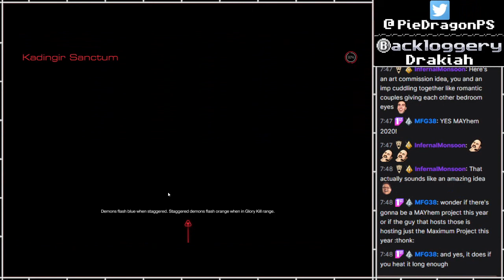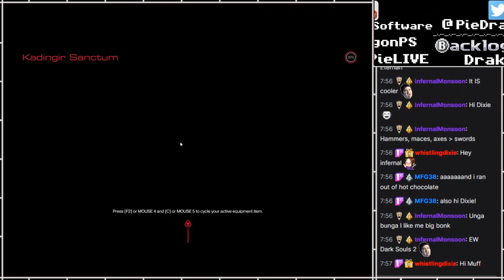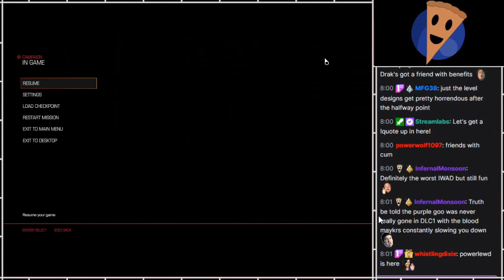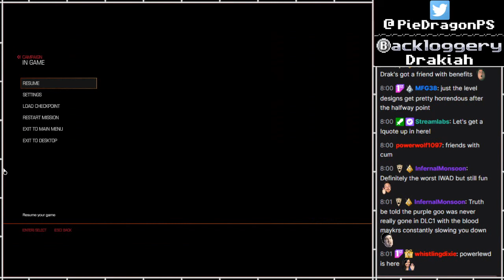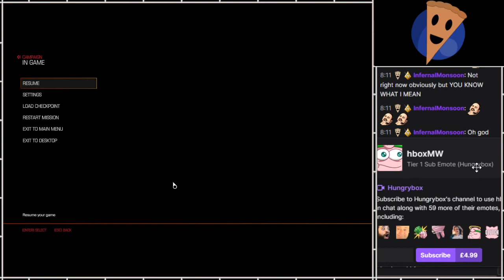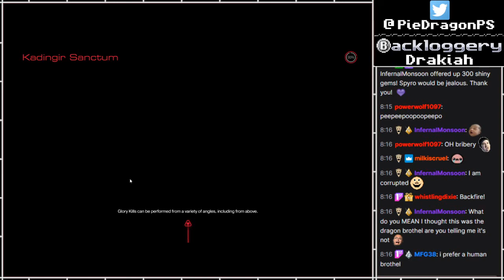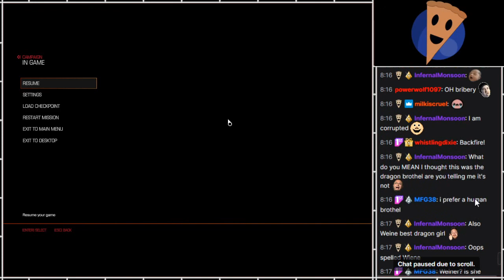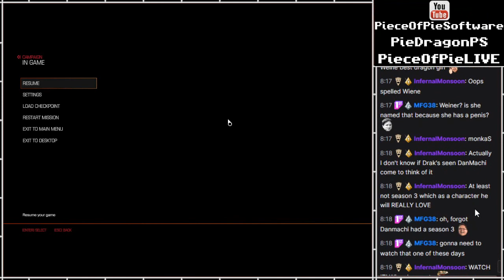PS - DOOM (2016) [8]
Part 8

When I got my new PC back in November 2020, I was excited to replay Doom 2016. So much so, that I did it twice!
One was an Ultra-Violence re-playthrough for the main channel, Piece of Pie Software. The other was this, a playthrough without getting many upgrades! (Only Argent Cells and base weapon mods)